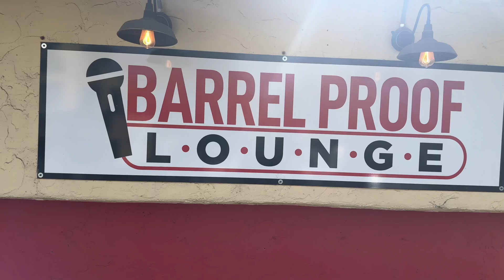Featuring “Mick Berry” at Barrel Broof Lounge in downtown Santa Rosa ￼￼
Sunday fun days!  Starting at 2 o’clock, there’s an open mic for comics. Come to the best open mic in Sonoma County, and work out your new material, or practice your old material with us! ￼

Then the open mic gets opened up for all other artists, singing, reciting poetry and much much more. ￼￼￼

In this short interview, get to know Mike ￼Berry a little bit.